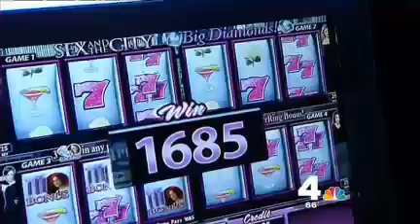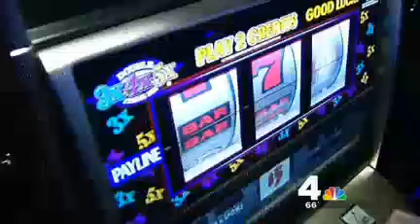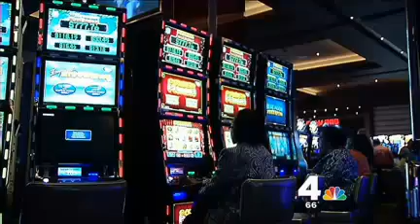Man Wins $4,000 on Slots at Maryland Live! Casino - NBC's Shomari Stone Reports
Man Wins $4K on Slots at Maryland Live! Casino - NBC's Shomari Stone Reports